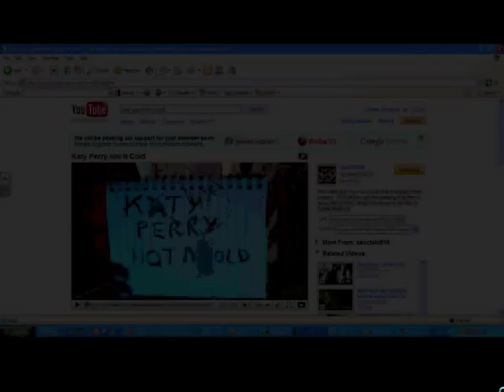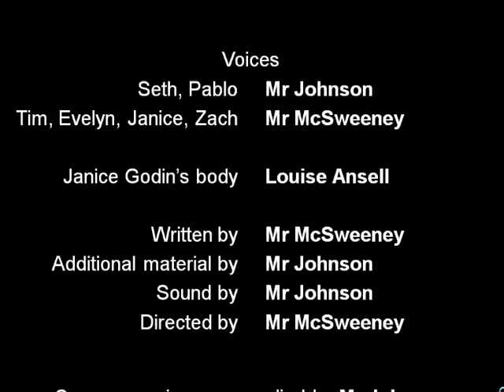Seth Godin the Movie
A video teaching resource highlighting possible consequences of unlimited liability. Special thanks to Seth Godin for his permission to use his image. Sequel to follow. No intentional copyright infringements, if there is a problem please let us know.